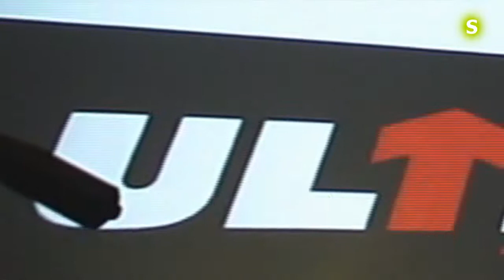Julia and Sound Rockets - One Of Us (Joan Osborne cover) - ULTRA MUSIC PARTY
ULTRA MUSIC PARTY vol. 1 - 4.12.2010. (UMP 1)

Вечеринка посвященная радиостанции "ULTRA" - 10 лет. FAQ Cafe. Moscow

Julia and Sound Rockets - One Of Us (written by Eric Bazilian (of The Hooters) and originally released by Joan Osborne)

Sound Rockets (Soft Rock, Rockabilly)